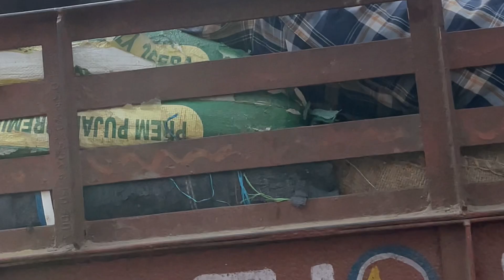When rollball players go in public 🔥 | crazy reactions 😍|road skating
best skates for rollball
best skates for rollball in budget
best skate
oxelo skates for rollball
skates for rollball
skates for rollball skating
skating rollball skates
best skates under 10k
best skates under 7k
best skates under 6k
best skates for rollball under 6k
best skates for rollball under 10k
skates for rollball
skate for skating
rollball skates
oxelo skates
oxelo mf500 details
oxelo mf500 details
oxelo mf500 review
oxelo
decathLon skates

Teams
1-Rajasthan
2- Uttar Pradesh
3- Maharashtra
4- Delhi
5- Himachal Pradesh
6- Jammu and Kashmir
7- Jharkhand
8- Kerela
9- Tamil Nadu
10- Assam
11- Chattisgarh
12-Pune Academy
13-Madhya Pradesh
14- Gujarat
15-Andhra Pradesh
16-Haryana

Catch the states  players and country wise videos here

rollball roll ball
roll ball game
rollball skating tricks
rollball ball match
Sigma rule
Tiktok video
apna game
apna game apna fame
respect shorts
sigma rules
Roller sports
rollball federation

Rollball, rollball videos, rollball match
Rollball matches, rollball tournament, rollball club, rollball stadium, rollball court, rollball ground, rollball rules, rollball rulebook
How to play rollball
What is rollball
Rollball kaise khelte hai
Rollball nationals
Rollball details
Rollball under 11
Rollball under 14
Rollball under 17
Rollball senior nationals
Rollball category
Rollball games
Rollball players
Rollball coaches
Rollball officials
Rollball teachers
Rollball jobs
Rollball government jobs
Skating,skateball, skaterxl, skateboarding,skate,skatevideos,skatepark,skatestunt,skateordie,skatefun,skatevideo,skateshorts,skaters, learn skating,how to do skating, rollerskating,rollersoccer, rollercoaster
rollball roll ball
roll ball game
rollball skating tricks
rollball ball match
Sigma rule
Tiktok video
apna game
respect shorts
sigma rules
Roller sports
rollball federation
Ompho
roll ball
rollball
roll ball game
sigma rules
skate game
videos de skate
ompho video
ompho viral video
ompho comedy video
sigma roll
skating videos
videos de flash

new rollball
new rollball skills
new rollball shots
new tricks rollball
new shots rollball
new skates rollball
skates price rollball
skates for rollball
best skates under 10000 for rollball
best skates under 50000 for rollball
best skates under 1000 for rollball
best skates under 5000 for rollball
best skates for skating
best skates for road race
best skate for reels
skates for jump
jump tutorial
jump shot
jump rollball shot
best jump shot in rollball
hockey inlineskate

Road skating
Road skating videos
road skating stunts
road skater
street skating
street skaters
street skating boys
street dreams
indian skater
shivomsainiskater
inline skating
skate board
stunts
public reactions
public wow reactions
wow reactions from public
wow reaction
girls reaction
beautiful girls reaction
girls
omg reaction
omg
omg react
skating on road wow reaction
skates on roads
oxelo skates
oxelo mf500
oxelo
oxelo mf900
oxelo skating
viral skating videos
girl reaction
girls react